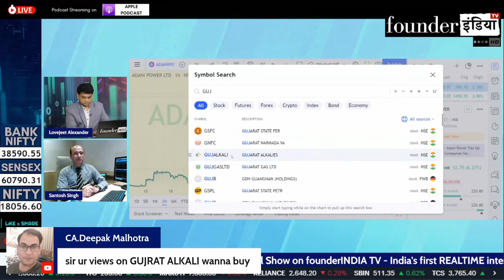Gujarat Alkalies and Chemicals Limited. के शेयर में क्या करें? Expert Opinion by Santosh Singh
Analysis of: Gujarat Alkalies and Chemicals Limited.